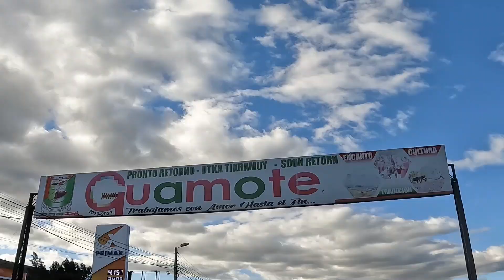EL DERRUMBE MAS GRANDE QUE HE VISTO | VIA CERADA⚠️🥴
Esta es una ruta con muchas, neblina, derrumbes, via cerrada, pero YA CASI logro llegar a uno de los lugares mas deseados en mi paso por ecuador, el nevado de mayor altura en todo el pais.